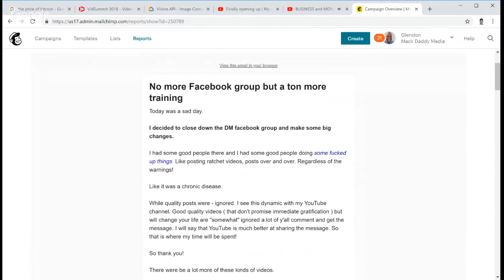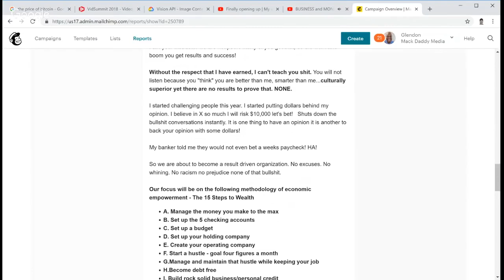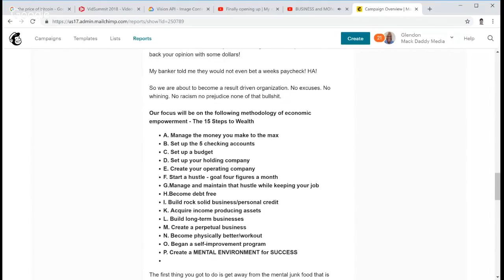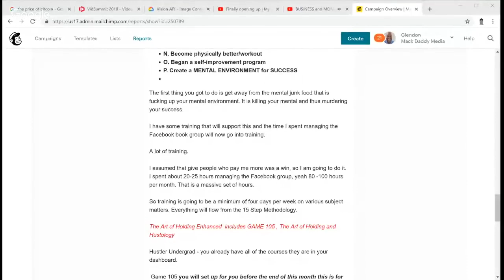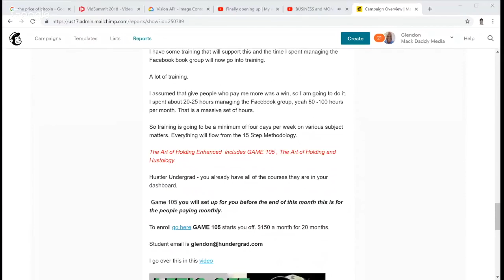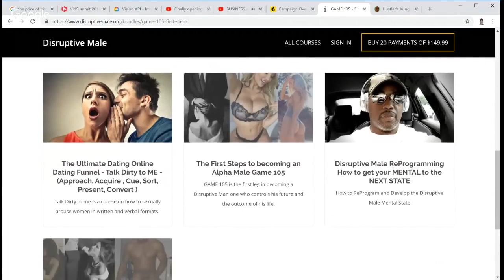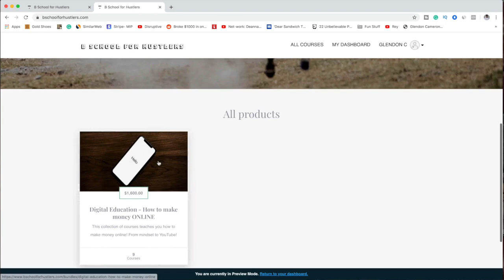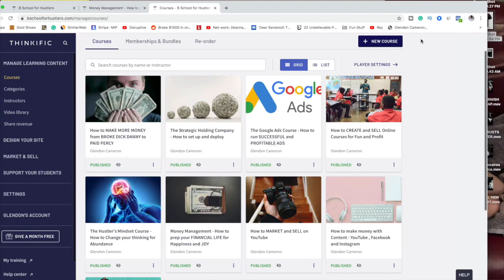BUSINESS and MONEY Let's get WEALTHY but first an ECONOMIC MESSAGE grounded in REALITY